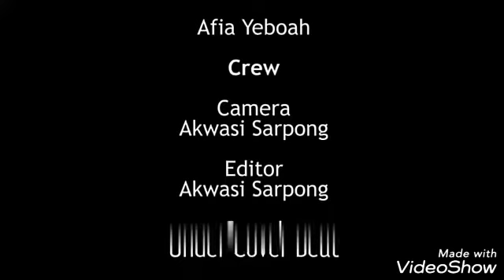MC AGHA series (episode 1)funny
This very FUNNY VIDEO will make you laugh out loud. It is very hilarious. Success is really a clown. Because of Pressure Guys Always Answer Questions with Nasty Answers. GOD BLESS YOU, WE LOVE YOU.